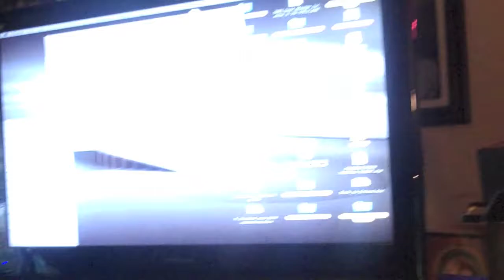Never a dull moment with KD Aubert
Actress/Model/Artist KD Aubert Filmed & Edit By: Bernadette Manansala